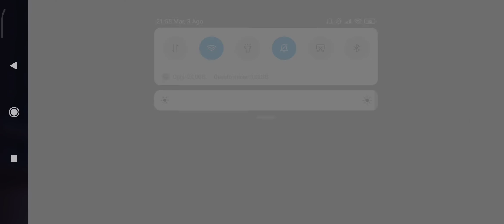The RETURN - Bullet Echo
A gran richiesta...
Ovviamente mia xD
Eccoci qua per un video della mattina diverso dal solito

(durante il week end non ho avuto modo di registrare il capitolo 30 di Anita Blake)

Quindi piuttosto che lasciarvi senza video
Ecco un "inatteso" ritorno, ahahaha